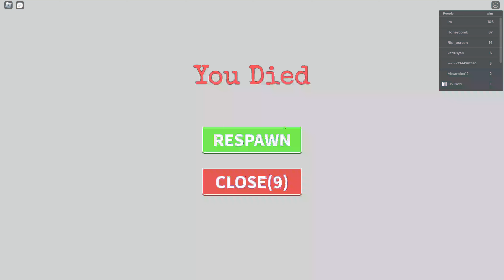Roblox color block